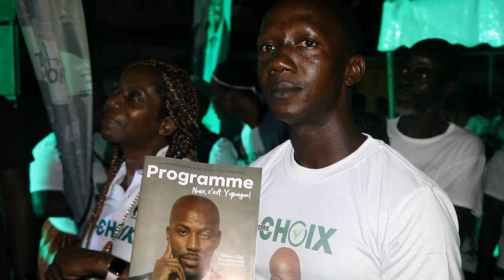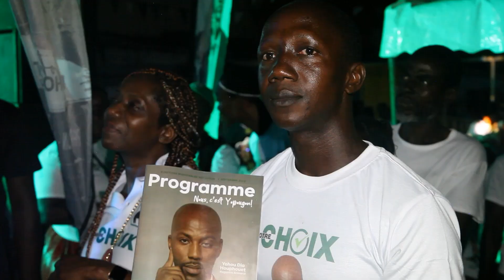Dia Houphouët-L'enfant de Yopougon SICOGI dresse son parcours et lance un message à ses adversaires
Dia Houphouët-L'enfant de Yopougon SICOGI dresse son parcours et lance un message direct à ses adversaires